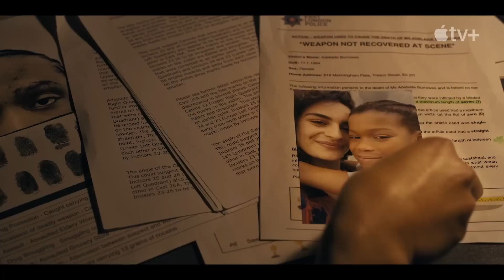Criminal Record Official Trailer (2024) Apple TV+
Starring : Peter Capaldi, Cush Jumbo, Shaun Dooley

Follows two brilliant detectives in a tug of war over a historic murder conviction, dealing with issues of race, institutional failure, and the quest to find common ground in a polarized Britain.